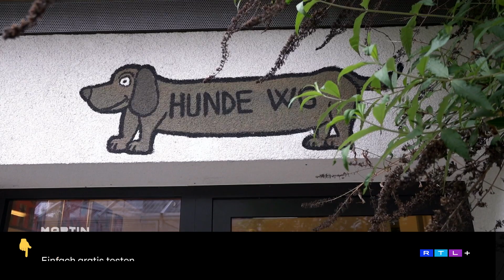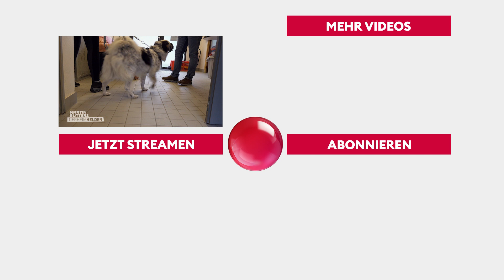Marcel stattet den Vierbeiner einen Besuch ab | Martin Rütters Tierheimhelden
Immer samstags um 19:05 Uhr bei VOX 🔴 Folge verpasst? „Martin Rütters Tierheimhelden“ könnt ihr jederzeit nach Ausstrahlung auf RTL+ streamen:

Martin Rütter ist im Tierheim München zu Gast, wo er den Arbeitsalltag erlebt. Diesmal an seiner Seite: Hundetrainer Marcel Wunderlich. In der Wildtierauffangstation herrscht Hochbetrieb. Tierpfleger Jacek Nitsch berichtet, unter welchen Herausforderungen er mit seinem Team im Frühsommer tagtäglich steht. Unzählige Vogelküken müssen im Akkord versorgt und gefüttert werden. Währenddessen ist Marcel als Trainer im Hundehaus gefragt.